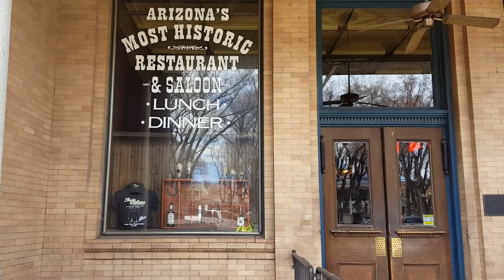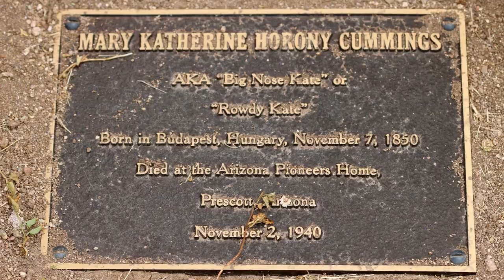Prescott Arizona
Hey everyone, we recently made a stop to check out Prescott Arizona. We're trying to decide where our final home base will be when we make the move. We loved this town! In this video, we'll take you along on our tour of the town. Thank you so much, Take care, Pam